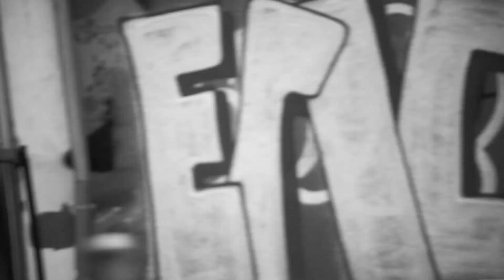RENAULT ART WALL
Get out, explore, look up! in Paris, Milan, Berlin and London Renault asserts its identity and changes its lines !
New identity. New possibilities. New era